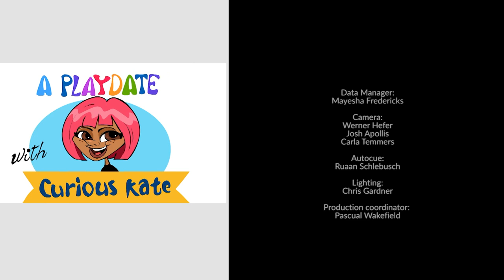A Playdate With Curious Kate - Episode 14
A Playdate with Curious Kate

On the Curro Create and Curro Castle and Curro Primary School Facebook pages, you will find detailed instructions for Lara’s craft activity and Professor Brainfreeze’s science experiment from this episode. There are also printable colouring-in pictures from Belle the book fairy’s story. A Playdate with Curious Kate is edutainment: a series of short, entertaining segments built around activities and themes that your child may encounter in a formal schooling environment. It is not meant to replace formal education, nor does it claim to contain all the information your child may need on any one topic. This episode can be enjoyed as a whole, or you can skip to your child’s favourite activity.